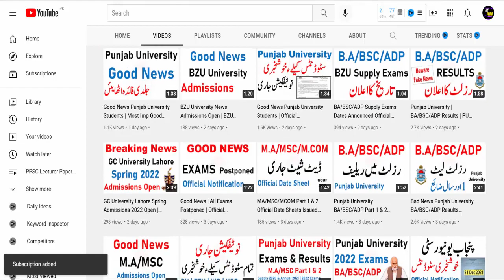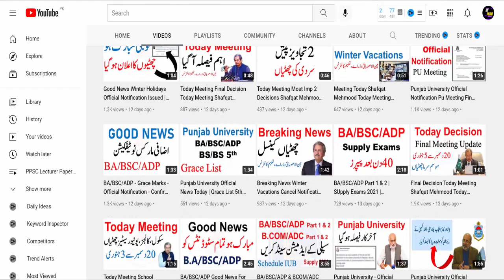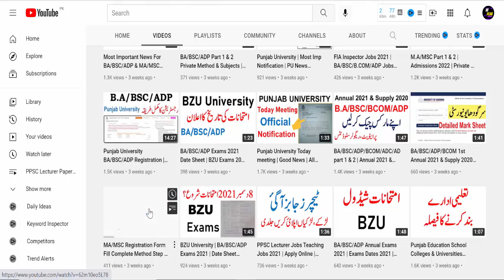Punjab University | BA BSC ADP | MA MSC | Most Imp Update | Good News PU Students Official News pu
8th 5th
FA FSC ICS I.COM
11th 12th